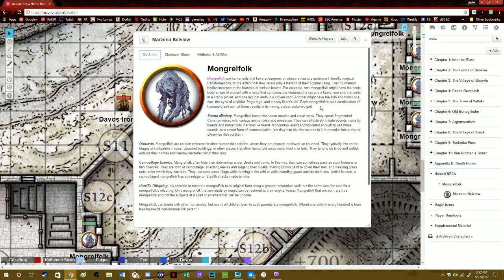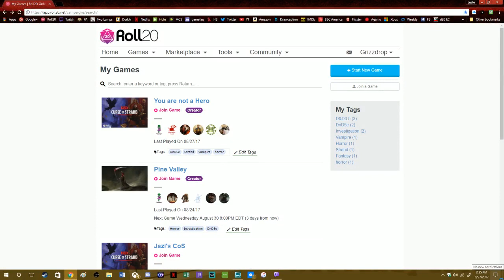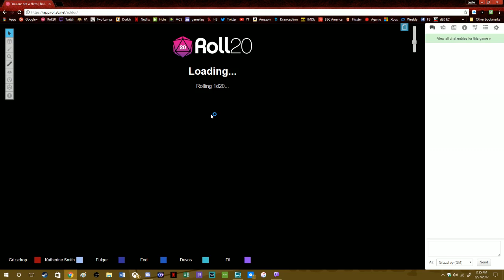this is a holy place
The party arrives at the Abby and discovers something that vastly unsettles them, in a hilarious way.